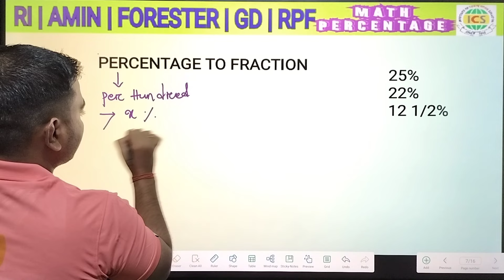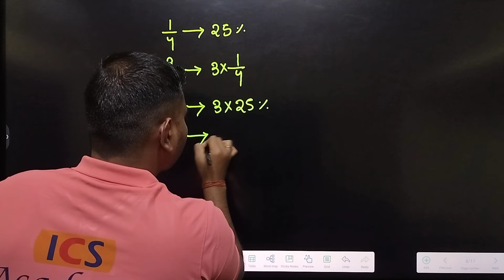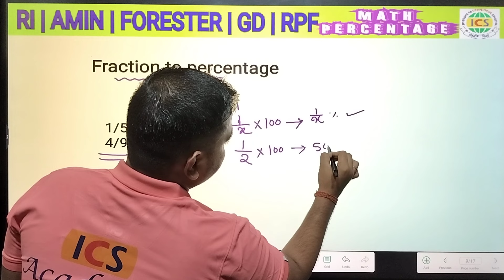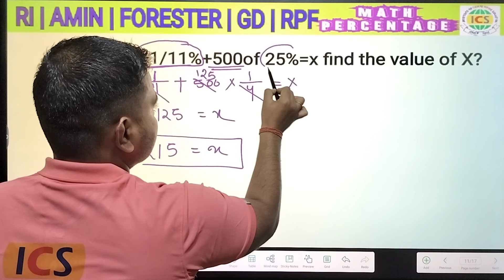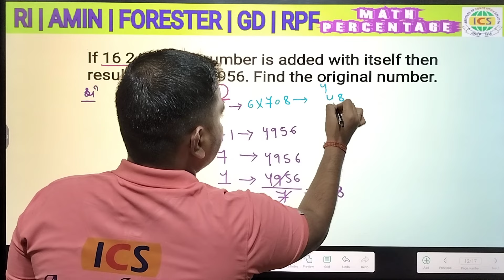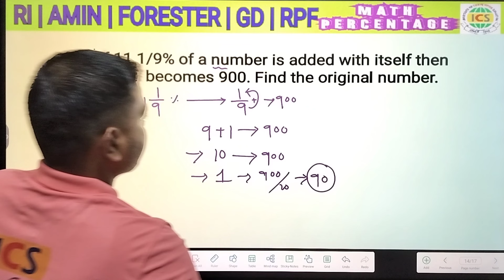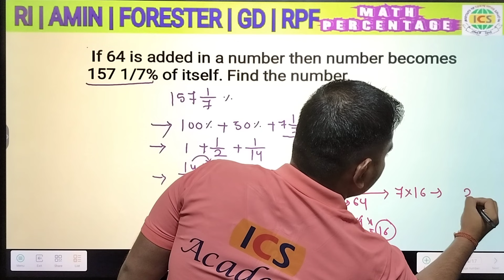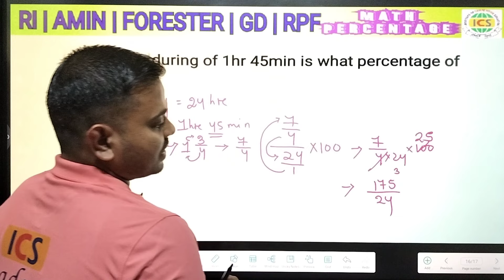Percentage Math Class | Percentage Basic | Math in Odia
Percentage Math Class | Math Percentage | Percentage Basic | Math in Odia | Percentage in Odia
To get pdf join Telegram channel:

To join our target batch for RPF /ssc gd /Forest guard / Ri  call ; 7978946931
Forest guard Math mock test 1-

Forest guard and SSC gd Vocab class -3

ICS ACADEMY can help you to crack a GOVT job in this year.

🚸Lets check how  ?

♻️We provide

☑️Daily classes up to 3 to 4 hour.
✅Daily Quiz 15 to 20 Question on mcq.
☑️Daily provides  Class notes on pdf.
✅Daily provides Home work on pdf.
☑️Daily discussion on  previous class doubt.
✅Weekly Online Test and Discussion.
☑️Weekly Current Affairs Discussion.
✅Weekly Doubt clearing  Classes  for beginners.
☑️Monthly One  Online/offline Grand Test .
✅Regular physical classes on morning  for Defence Aspirants guidance with Ex-Army

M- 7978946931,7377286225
ICS ACADEMY , KUNJKANT ,DHENKANAL

Our Online Batches: Facilities

✅Daily 2 to 3 Hrs Classes

✅100+ Tests and individual mocktest

# math for SSC
# math for Railway
# math easy Trick
forest guard kemiti clear kariba

# police si syllabus
strategy Study plan peo
previous year Question paper odisha CGI exams
odisha police Exams odisha police si exam date
Defence academy dhenkanal
Ics academy Dhenkanal
Best ssc coaching in Dhenkanal
odisha forest guard training video
# odisha forest guard age limit
# odisha forest guard apply date
odisha forest guard kebe asiba
odisha forest quard computer questions
forest guard work in odisha
forest guard uniform in odisha
forest guard syllabus in odisha
# RPF EXAM SYLLABUS
# RPF EXAM NOTIFICATION
# RPF VANCANCY

Ssc gd math class in odia
# ri exam sylabus
ri exam re cuttoff kete jiba
# amin exam